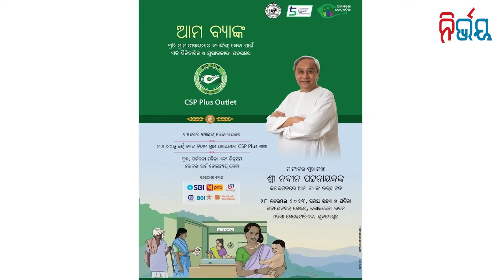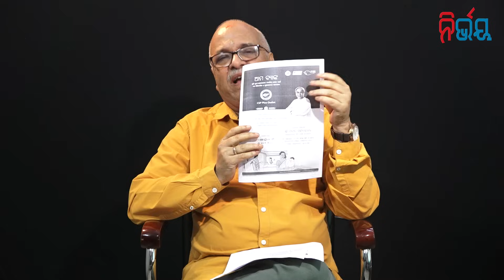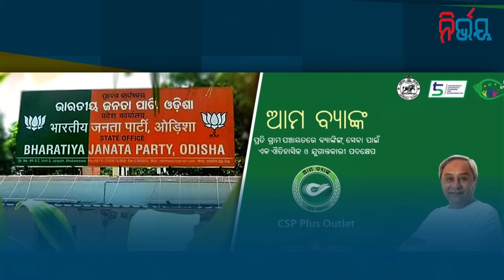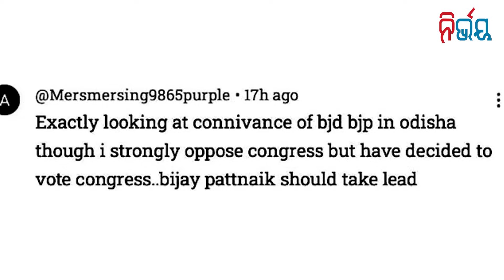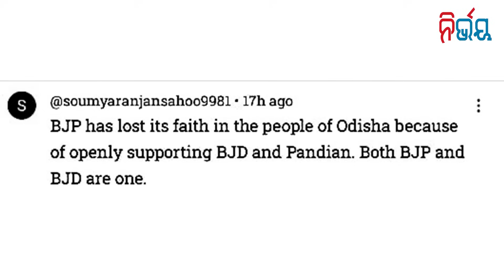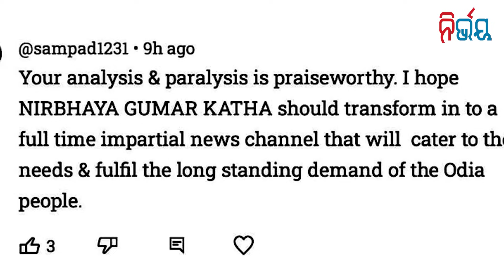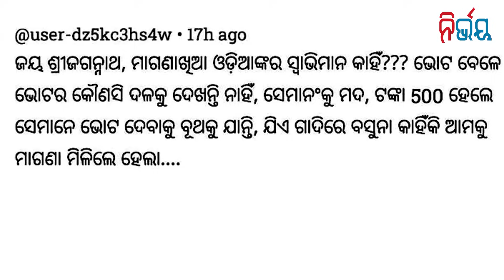Now even nationalised bank to campaign for conch shell! । Nirbhay Gumara Katha